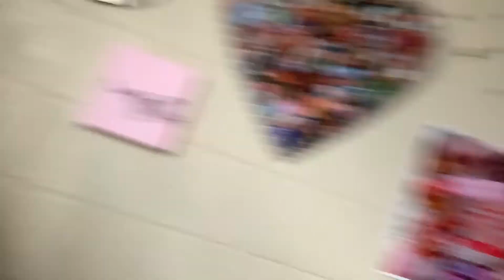youtube video #-c4CF6pMPsc